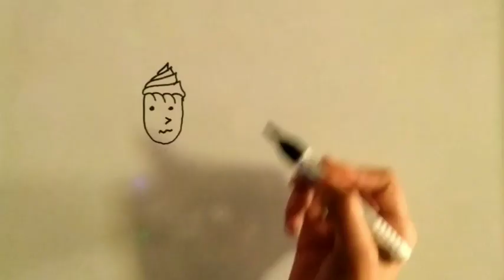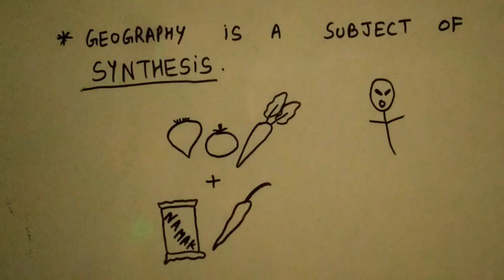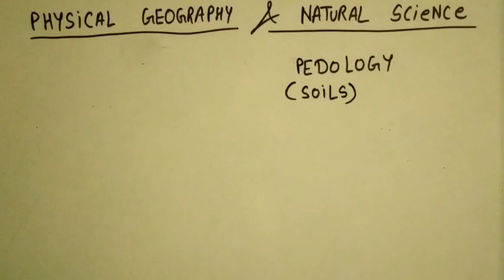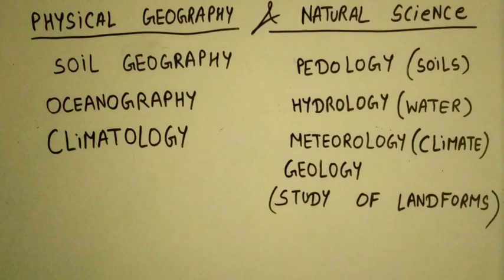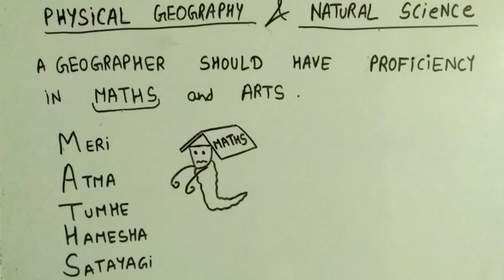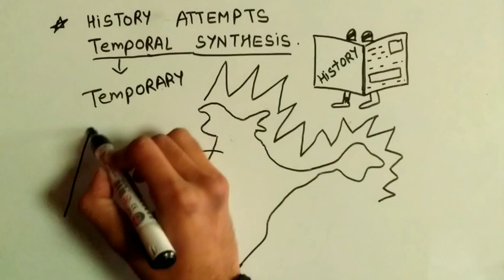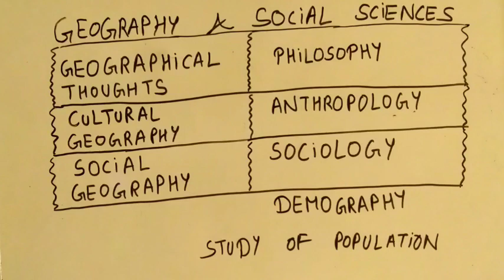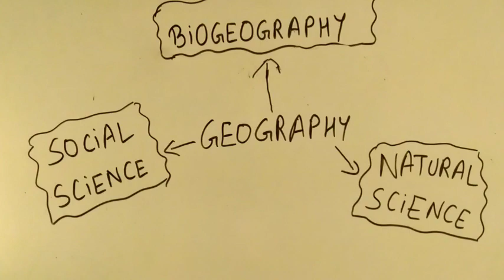Geography as a discipline - ep02 - HHH | Class 11 Physical Geography | NCERT | CBSE | in hindi .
Unit 1 geography as a discipline,  fundermental of physical geography Class 11 chapter 1 geography as a discipline.

Geography as a discipline in hindi
Geography as a discipline in english
Geography as a discipline class 11
Geography as a discipline CBSE
Geography as a discipline NCERT
Geography as a discipline notes .

Happy DECEMBER.